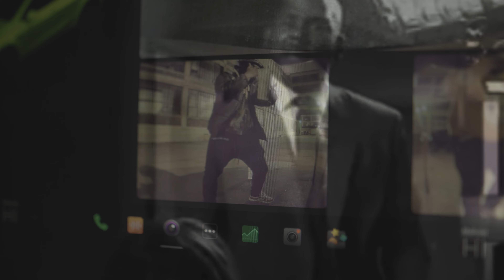Ball Jackson x Big Worm - R. Kelly (Official Music Video)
The official music video of Ball Jackson Feat. Big Worm "R. Kelly" promoted by 4shoMag.com.